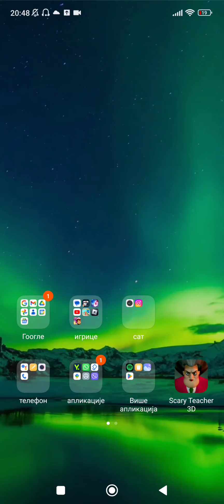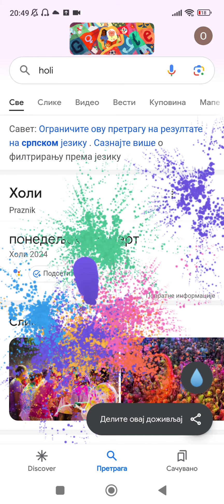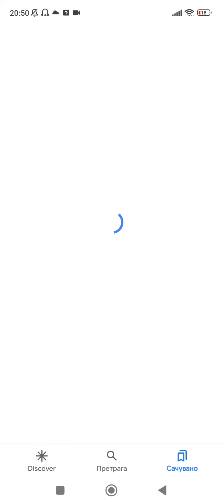3 skrivene igre na Google-u😁🐼